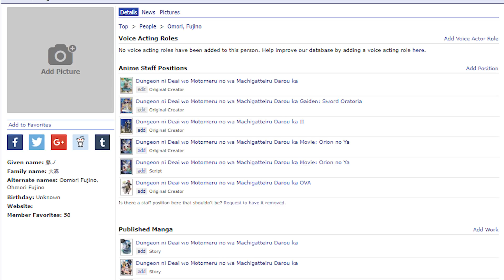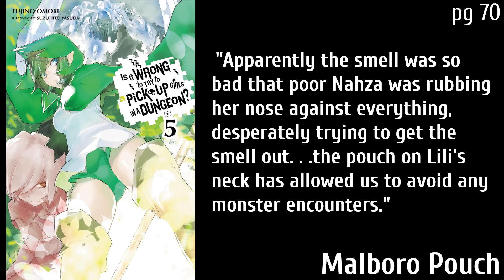Familia Record - Learn More About DanMachi's Nahza!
How much did you know about Naza Ersuisu, the "Miyal Hound"? There's a lot to her character that you could miss if you only watch the anime!

Regarding the Spelling of Names and Terms:

There are different spellings of Nahza's name depending on the form of media.

The light novels use the "Nahza Erisuis" spelling which I opted to use in the video since it's the most natural spelling if you try sound out her name correctly in English.

The DanMachi mobile game, DanMemo, uses the "Naza Erisuisu" spelling.

The fantranslated version of her name is "Naaza".

Regarding the "Synthesize" Skill, you may also be familiar with the term "Mixing," used by fantranslations.

The next Familia Record video will feature Mikoto, though I don't have a timetable for it's release as I'll be on vacation very soon.

You can watch DanMachi Season 1 on Crunchyroll, VRV, and HiDive.
Both anime have physical releases by Sentai Filmworks.
The upcoming Arrow of the Orion Movie is also licensed by Sentai Filmworks.

All three Anime Projects are animated by J.C. Staff.

The DanMachi Light Novels and Manga are published by Yen Press and are available wherever you can buy books.

The DanMachi Light Novels are written by Fujino Omori.

Suzuhito Yasuda is main character designer for the series and the illustrator of the main series novels.

Kunieda illustrates the DanMachi main series Manga.

Keiji Inai is the composer of the DanMachi and Sword Oratoria OSTs used in the video.
Manga images provided by One Time Scans.